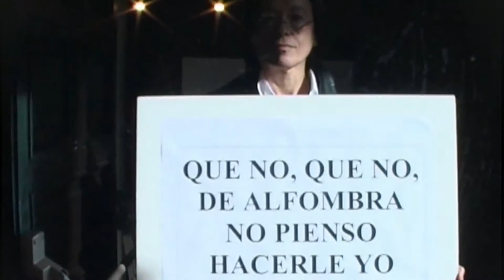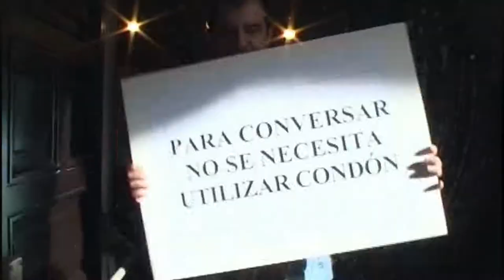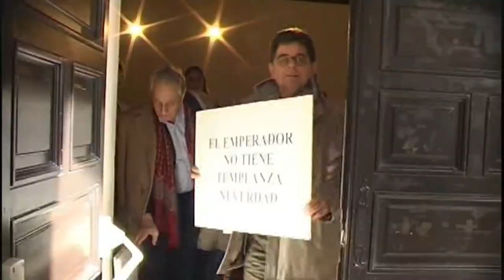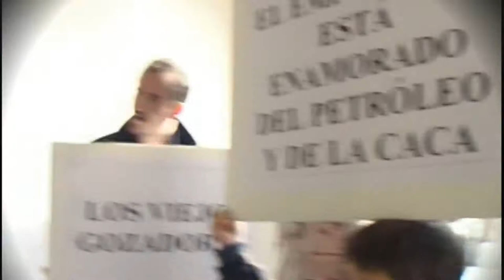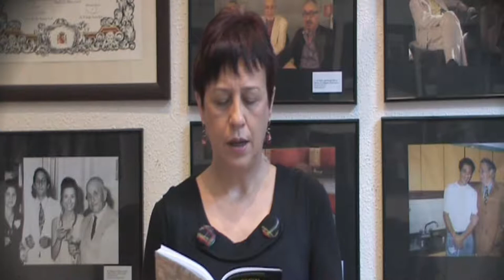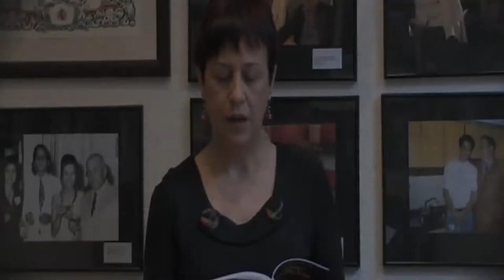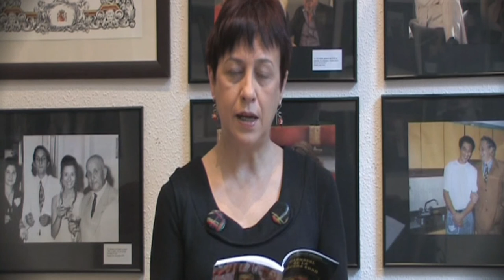CARNAVAL DE LA TERCERA EDAD